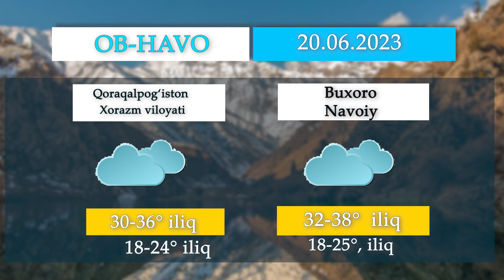ЎзАда эълон қилинган муҳим ва долзарб хабарларнинг қисқача тафсилоти